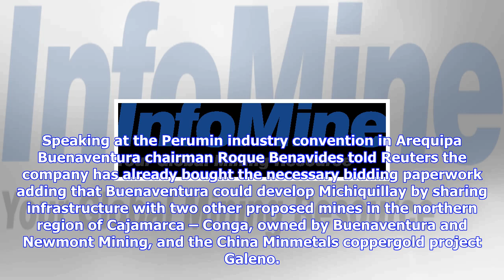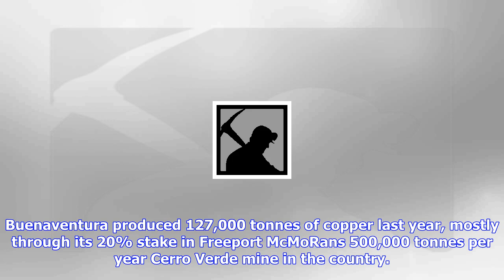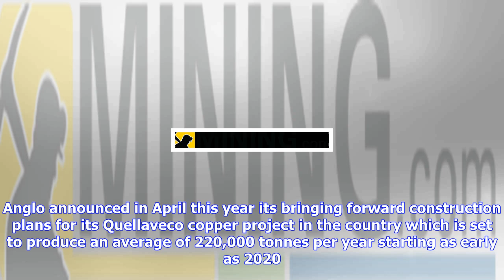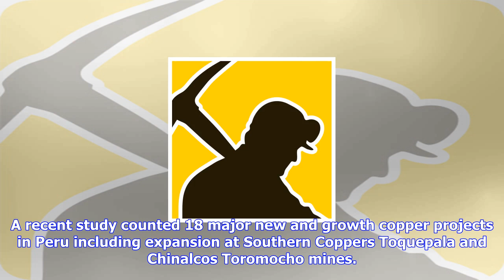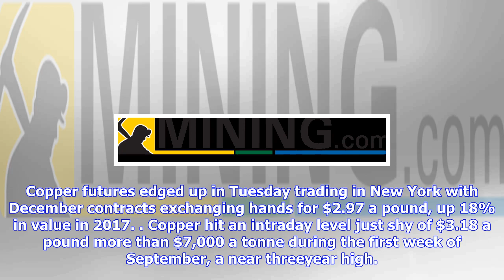Breaking News | Giant peru copper project attracts first bidder | mining.com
Giant peru copper project attracts first bidder | mining.com

Frik Els Sep. 19, 2017, 131 PM Precious metals miner Buenaventura is considering bidding for the $2 ...